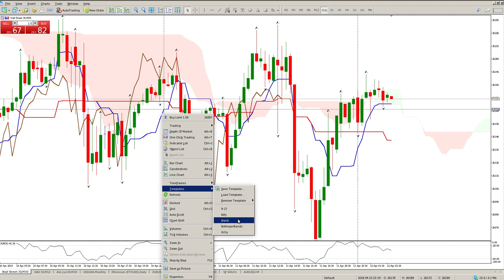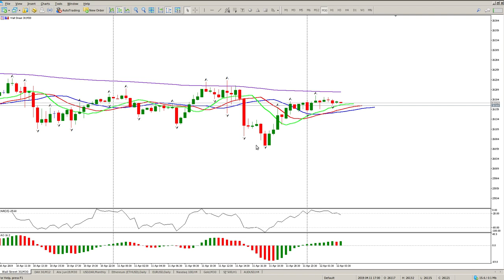Daily Trade Setup DOW 12April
Daily review of Dow Jones, Dax and ALSI.

Swing Trade using Fractals, the Bill Williams alligator and awesome oscillator, a fantastic trend following trading system.

Learn to trade support and resistance levels. Levels are where all the action happens, support, resistance, moving averages and ichimoku all give clues as to what the buyers and sellers are doing.  By understanding these trading levels you will be better equipped to make informed trading decisions. Enter trades at a level,  exit trades at a level.